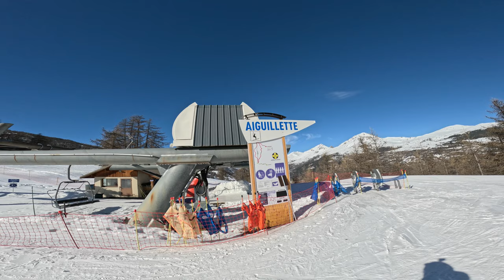Serre chevalier piste rouge Les Eduits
Go pro 11 hyperview 30 fps
Date de la prise vidéo : 11 février 2023